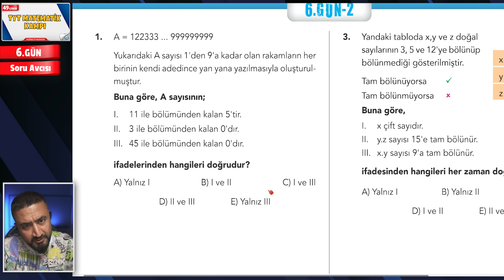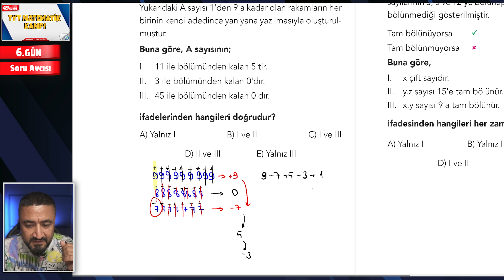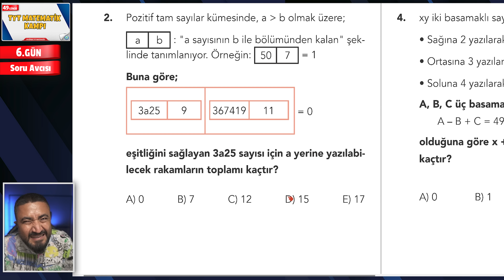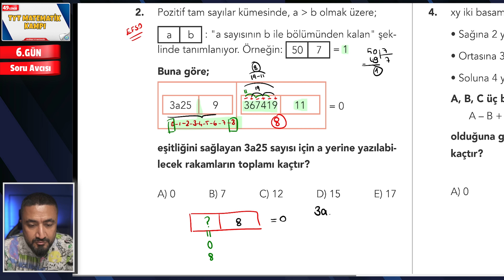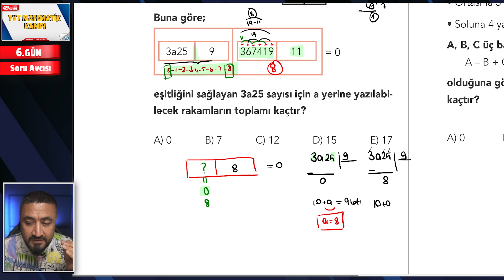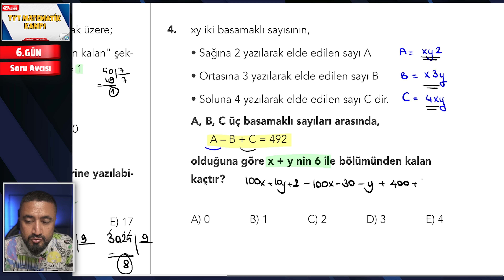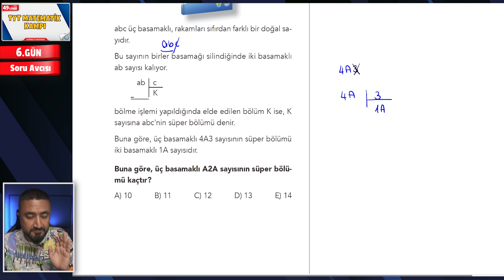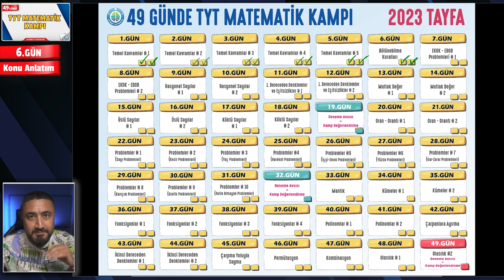Bölünebilme Kuralları Soru Avcısı ÖSYM Sorar | 49 Günde TYT Matematik Kampı 6.Gün | Rehber Matematik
49 Günde TYT Matematik Kampı na Hoş geldin. Ey güzel arkadaşım 49 Günde TYT Matematik konularını planlı programlı birlikte bitiriyoruz. Bugün 49 Günde TYT Matematik Kampı 6.Gün  Konumuz Bölünebilme Kuralları Soru Avcısı ÖSYM Sorar
49 Gün boyunca saat 11.00 da konuya ait konu anlatım videosu saat 13.00 da ise konuya ait Soru Avcısı ÖSYM Sorar soru çözüm videosu ile karşınızda olacağım. Kampımızın takvim ve planına aşağıdaki linklerden ulaşabilir çıktı alabilirsin. Gün gün birlikte bitirdiğimiz konulara tik ler atarak daha da motive olacağız.

00:00 6.Gün Ödevleri Hakkında
00:32 6.Gün 2.Video Soru Avcısı Başlasın
00:54 1.Soru Bölünebilme Kuralları
05:24 2.Soru Bölünebilme Kuralları ÖSYM Sorusu
09:07 3.Soru Bölünebilme Kuralları ÖSYM Sorusu
11:35 4.Soru Bölünebilme Kuralları
13:39 5.Soru Kitabımızdan Bölünebilme Kuralları
16:39 5.Gün Gönder Gitsin Sorusu
17:07 49 Günde TYT Matematik Kampı Takvim

📃 49 GÜNDE TYT MATEMATİK 6.GÜN SORU ÇÖZÜM DERS NOTU 📃

📅 Takvim 1 - Gün Gün hangi konuları öğreneceğiz, hangi günler kamp değerlendirmeleri var onları gösteriyor. Bu takvimi her ders açacak ve ders sonunda ✔️ atarak yola devam edeceğiz.

📅 Takvim 2 - Gün gün, saat saat hangi konudan, ne zaman, saat kaçta video gelecek, konu anlatımı saat kaçta, soru avcısı saat kaçta gelecek, tek tek görebileceksin.

Dileyen arkadaşlar önceki 49 Günde TYT Matematik Kamp video serilerini de izleyebilirler↙️